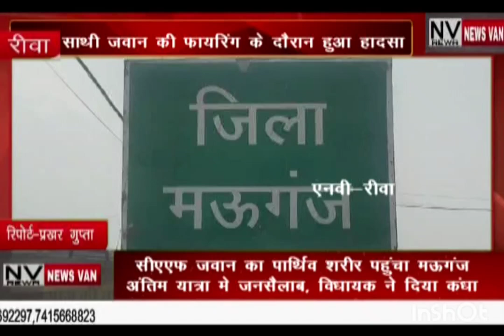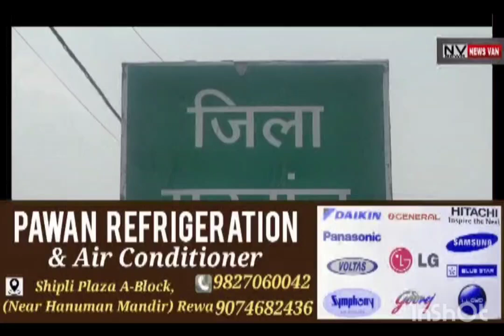सीएएफ जवान का पार्थिव शरीर पहुंचा मऊगंज...अंतिम यात्रा में उमड़ा जनसैलाब...विधायक ने दिया कंधा..देखे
सीएएफ जवान का पार्थिव शरीर पहुंचा मऊगंज... अंतिम यात्रा में उमड़ा जनसैलाब...विधायक ने दिया कंधा... साथी जवान की फायरिंग के दौरान हादसे में हुई थी मौत. देखें सिटी न्यूज़ वैन रीवा की यह खबर।